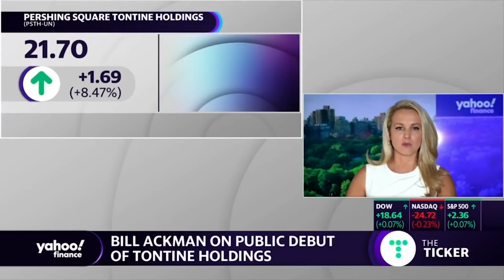Julia La Roche Highlights Reel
Julia La Roche is a Correspondent who books and interviews some of the biggest names in business and investing. Her on-camera interviews include Google CEO Sundar Pichai, Salesforce CEO Marc Benioff, Bridgewater Associates founder Ray Dalio, DoubleLine Capital CEO Jeffrey Gundlach, and many more.